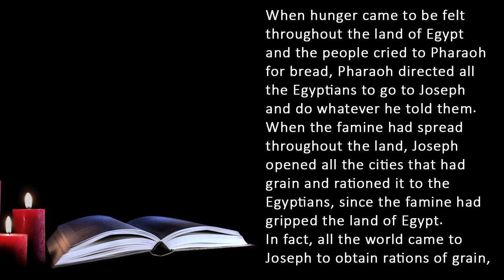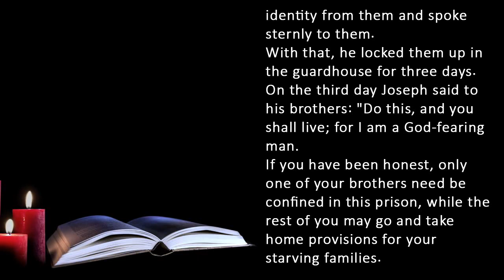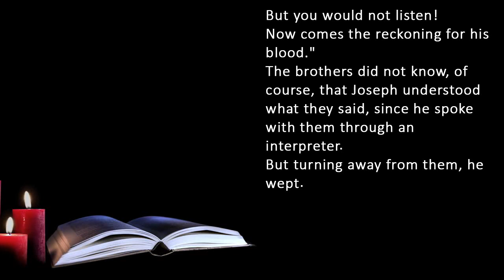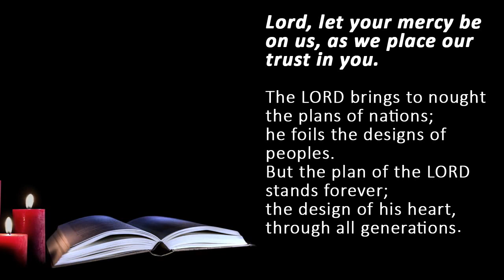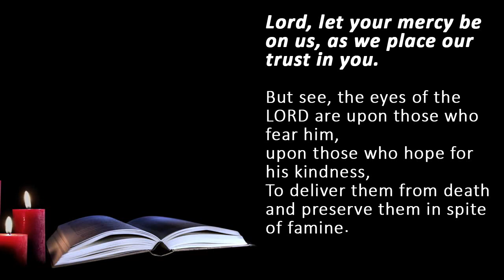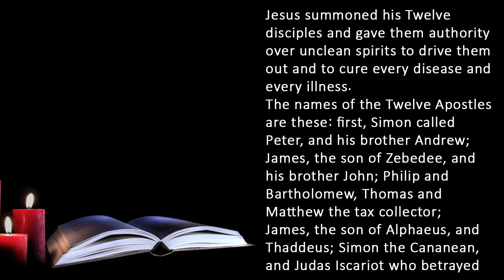Catholic Daily Mass Readings for today I Wednesday July 12 2023